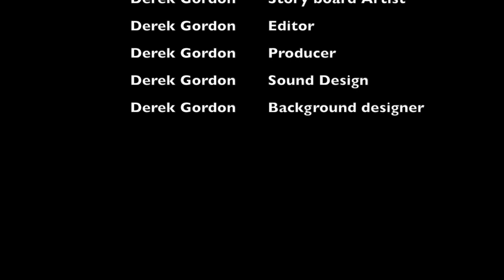Short animation Film: The Man who Dream (Director Derek Gordon)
The story is about the character having different dreams.
This video is about Film How Do You Feel Being American Citizen in This Country